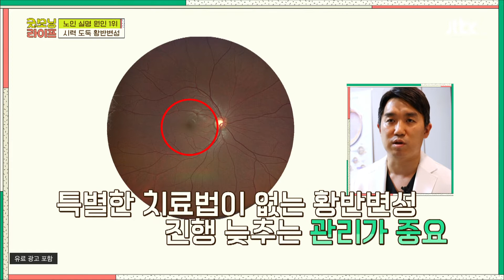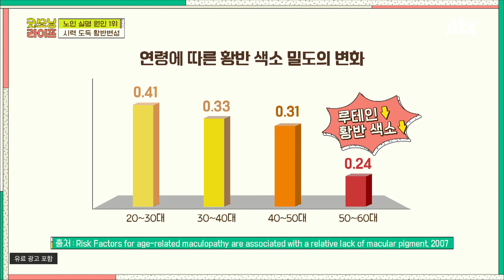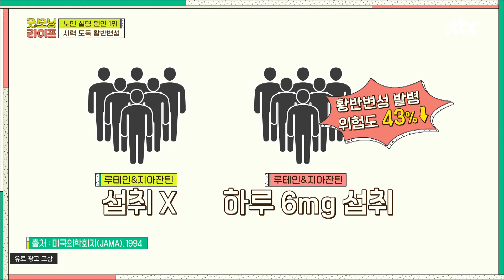무시무시한 시력 도둑 → 실명 위험이 매우 높은 [황반변성] 굿모닝 라이프(Good Morning Life) 4회 | JTBC 210723 방송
무시무시한 시력 도둑 → 실명 위험이 매우 높은 [황반변성]